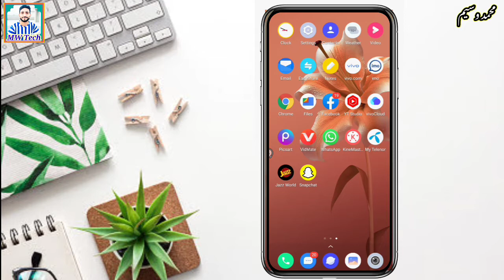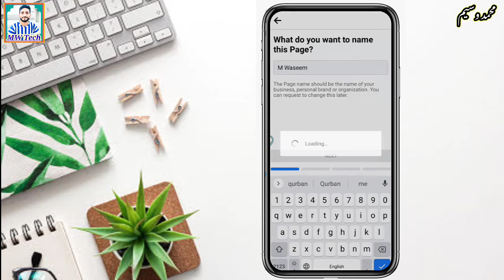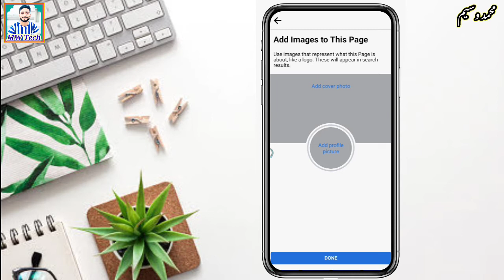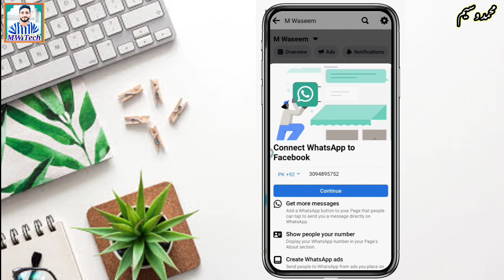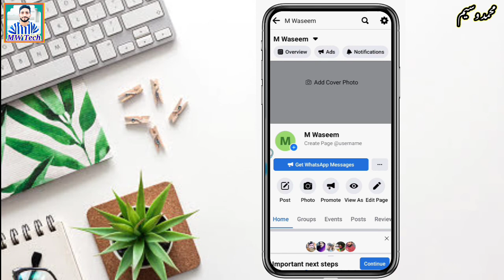Facebook page kaise banaye ||how to create Facebook page || MW pak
Facebook page banane ka tarika | how to create Facebook page | mw pak

I'm M Waseem Wellcome to my channel MW pak how to create Facebook page. Facebook page banane ka tarika. Facebook page. ajj hum ap ko Facebook page banane ka tarika bataye ga or Facebook se Paisa kamane ka tarika b bataye ga thanks watched my video.and me educated to Islam & technicall videos and video editings & new earn money 💸 ideas  please subscribe my channel MW pak jazak Allah.